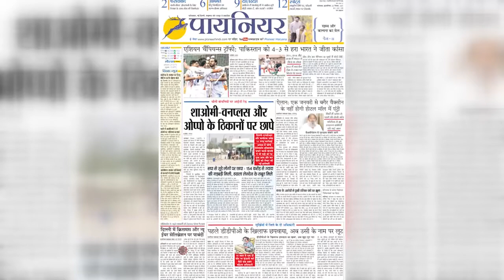आतंकवाद-विरोधी छापों में Popular Front of India के 100 से ज़्यादा सदस्य गिरफ़्तार